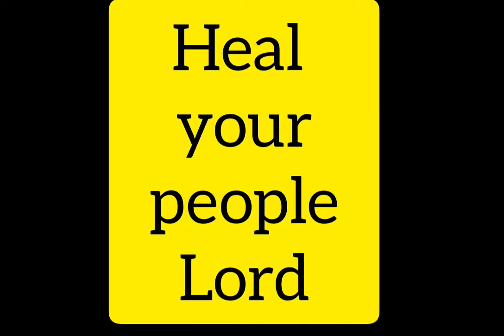●●PRAYER FOR GLOBAL REVIVAL●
please share this prayer so it can reach many nations..and that revival will be realized...